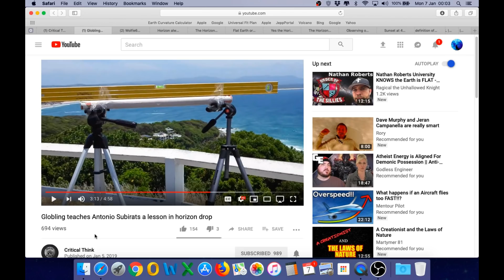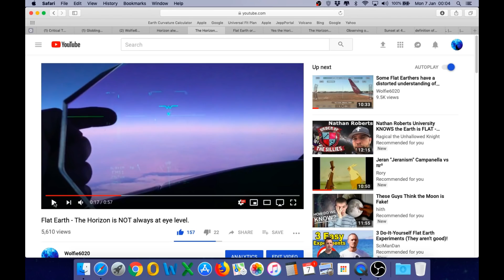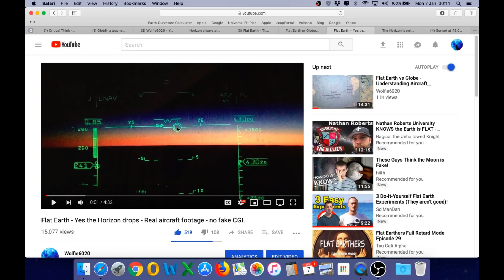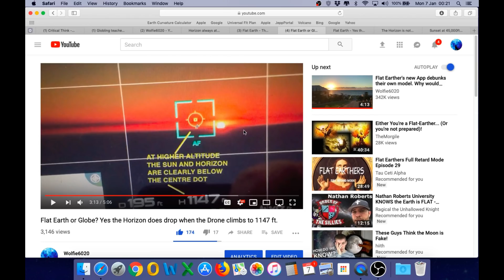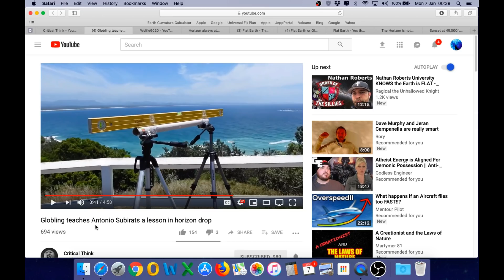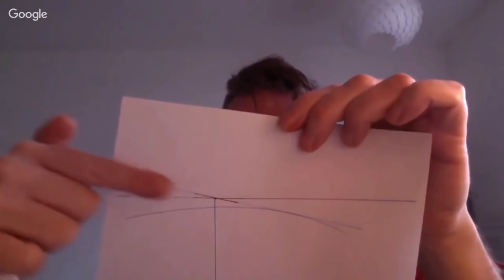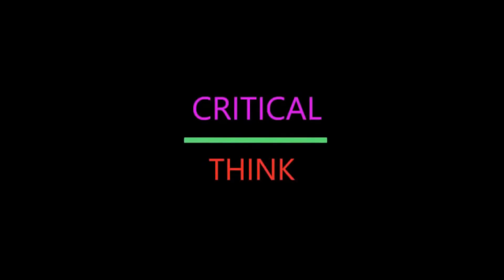This horizon observation by Critical Think confirms Flat Earthers are wrong again.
An excellent experiment conducted by Critical Think.

Please check out his channel here for other great videos.